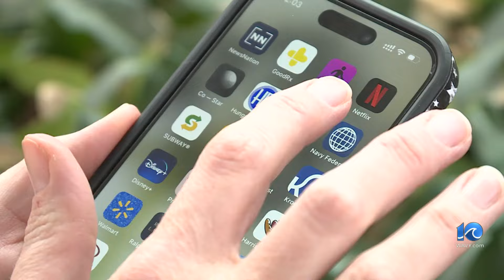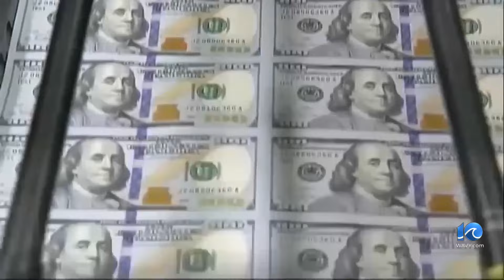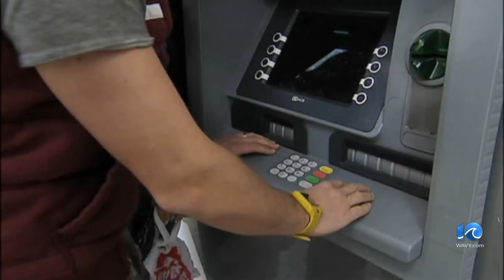Crooks targeting people with Navy Federal app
Crooks are targeting people with the Navy Federal Credit Union app on their phone and they're conning victims out of thousands of dollars.